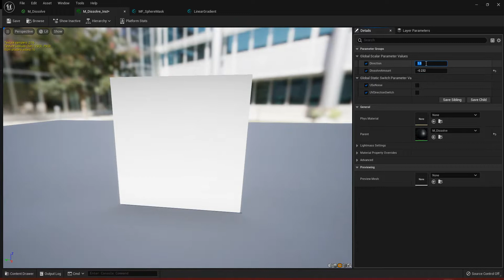Unreal material simple linear gradient